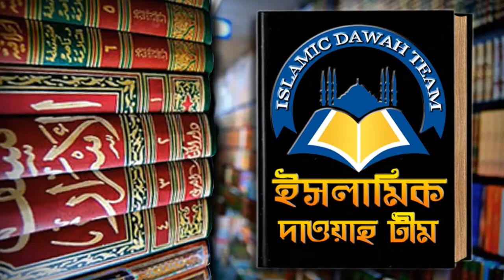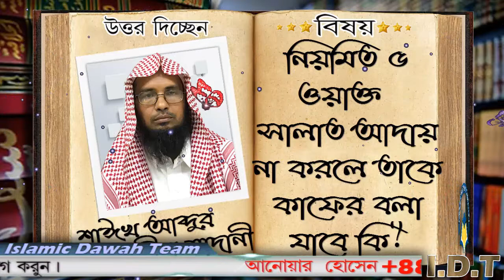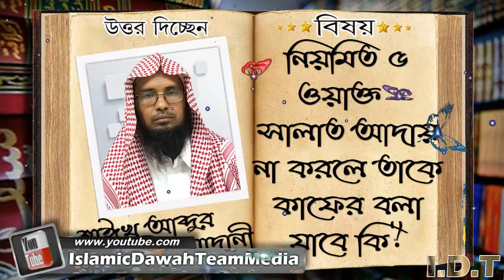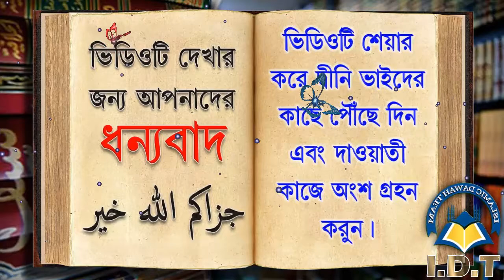নিয়মিত ৫ ওয়াক্ত সালাত আদায় না করলে তাকে কাফের বলা যাবে কি ᴴᴰ┇শাঈখ আব্দুর রাহীম মাদানী